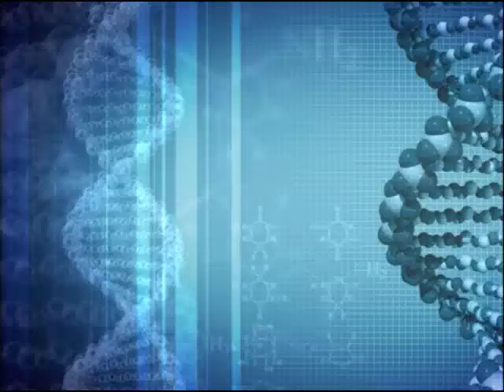Sinclair-DNA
St. Clair Research is the largest database of Sinclair DNA in the world. We help you through the testing, then we'll analyze the results and help you see where you connect to one of our many Lineages. Please keep up with the St Clair Sinclair DNA Study at our blogs